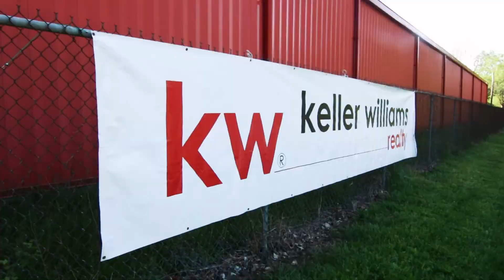Red Day 2022- Happy Birthday MO!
Red Day 2022 was a HUGE success!! We mulched. We pulled weeds. We raked and bagged leaves. We painted. Whatever we could do to beautify Ellenberger Park! The community stopped by and THANKED us for all our hard work. And that is what Red Day is all about!